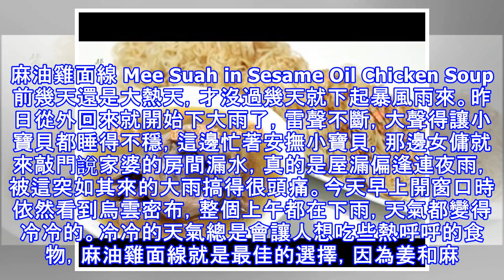【月子餐】麻油雞面線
麻油雞面線 Mee Suah in Sesame Oil Chicken Soup 前幾天還是大熱天，才沒過幾天就下起暴風雨來。昨日從外回來就開始下大雨了，雷聲不斷，大聲得讓小寶貝都睡得不穩，這邊忙著安撫小寶貝，那邊女傭就來敲門說家婆的房間漏水，真的是屋漏偏逢連夜雨，被這突如其來的大雨搞得很頭痛。今天早上開窗口時依然看到烏雲密布，整個上午都在下雨，天氣都變得冷冷的。冷冷的天氣總是會讓人想吃些熱呼呼的食物，麻油雞面線就是最佳的選擇，因為姜和麻油都有暖身的作用，吃了保證身子會暖和回。麻油雞面線是產婦做月子時必吃的食物，不過就算沒做月子還是可以吃的，天氣寒冷時也可以適當地吃麻油雞面線進補一下，驅走身上的寒氣。 麻油雞面線 Mee Suah in Sesame Oil Chicken Soup 材料：去骨雞全腿 3個面線 3-4人份雞蛋 3-4粒姜 3寸（切薄片）枸杞 3湯匙（用水浸泡一下）黑麻油 1/2杯姜酒 1/2杯清水 1.5升調味料：白鬍椒粉 適量醬油 2-3湯匙做法：1. 燒熱平底鍋，加入適量的黑麻油，將雞蛋煎成荷包蛋，取出備用。2. 抹掉平底鍋里的油，放入雞全腿，將皮朝下，煎至冒出...